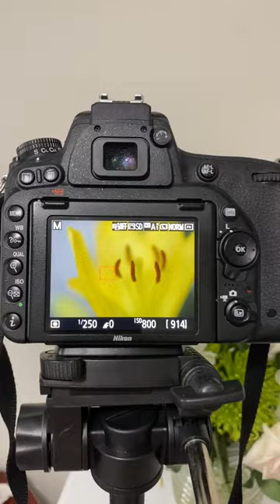Flower photography using the lensbaby velvet 85#shorts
I just love the lensbaby velvet 85 for flower photography , it manual focus
Thanks